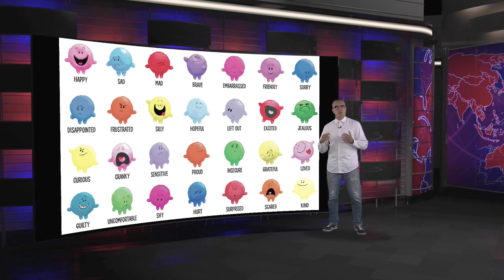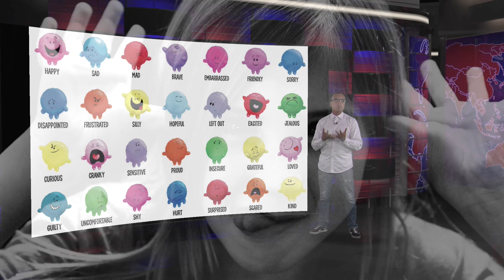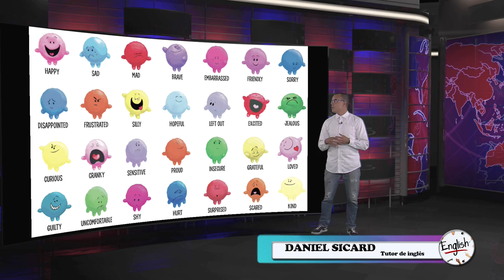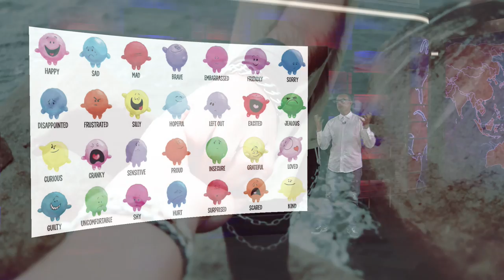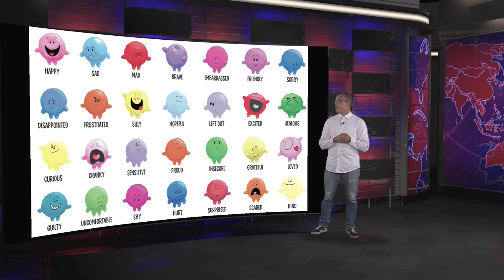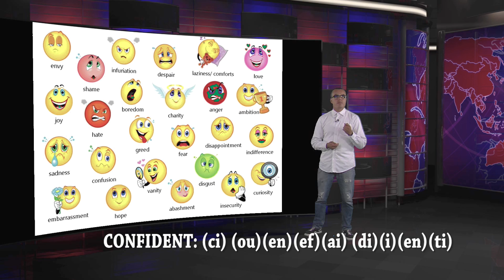Curso de Ingles: Sentimintos Y Emociones- Hogar Tv por Juan Gonzalo Angel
Sentimiento se refiere tanto a un estado de ánimo como también a una emoción conceptualizada que determina el estado de ánimo.1 2 3 4 Por tanto, «estado del sujeto caracterizado por la impresión afectiva que le causa determinada persona, animal, cosa, recuerdo o situación en general».5 En ciencia cognitiva se ha comprobado que el funcionamiento normal del cerebro cambia según el estado de ánimo subyacente, y que en ocasiones incluso las decisiones racionales de las personas pueden verse notoriamente afectadas por los sentimientos. Los sentimientos son el resultado de las emociones y pueden ser verbalizadas (palabras). Las emociones son expresiones neurofisiológicas, del sistema nervioso y de estados mentales.

El sentimiento podría definirse como la autopercepción de la mente que hace de un determinado estado emocional, que a su vez se ve influido por factores neurofisiológicos.

Las emociones son reacciones psicofisiológicas que representan modos de adaptación a ciertos estímulos del individuo cuando percibe un objeto, persona, lugar, suceso, o recuerdo importante. Psicológicamente, las emociones alteran la atención, hacen subir de rango ciertas conductas guía de respuestas del individuo y activan redes asociativas relevantes en la memoria. Los sentimientos son el resultado de las emociones y pueden ser verbalizadas (palabras). Fisiológicamente, las emociones organizan rápidamente las respuestas de distintos sistemas biológicos, incluidas las expresiones faciales, los músculos, la voz, la actividad del SNA y la del sistema endocrino, pudiendo tener como fin el establecer un medio interno óptimo para el comportamiento más efectivo. Los diversos estados emocionales son causados por la liberación de neurotransmisores (o neuromediador) u hormonas, que luego convierten estas emociones en sentimientos y finalmente en el lenguaje. Conductualmente, las emociones sirven para establecer nuestra posición con respecto a nuestro entorno, y nos impulsan hacia ciertas personas, objetos, acciones, ideas y nos alejan de otros. Las emociones actúan también como depósito de influencias innatas y aprendidas. Poseen ciertas características invariables y otras que muestran cierta variación entre individuos, grupos y culturas.